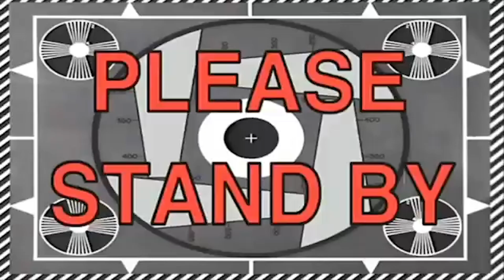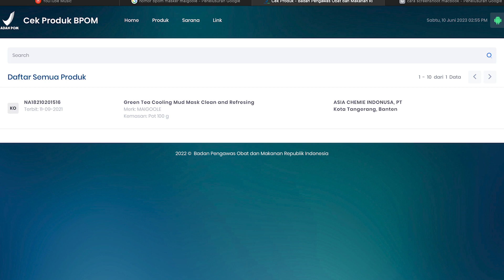Masker ini cuman 25.000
Udah BPOM belom sih?  pasti kebanyakan dari kalian banyak mempertanyakan tentang keBPOMan masker Maigoole Green Tea Cooling Cleansing Mud Musk ini. Nahh di video ini aku bahas lengkap nih, mulai dari harga, cocok untuk kulit jenis apa, tekstur, hasil pemakaian dan masih banyak lagi.
MAIGOOLE Green Tea Cooling Cleansing Mud Mask Review.
Jadi, pastikan kalian tonton sampe habis dan jangan di skip biar kalian ga ketinggalan poin penting dan hal seru yang aku bahas di video ini.
Happy Watching!